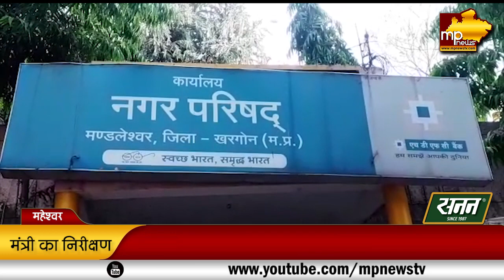महेश्वर पहुंचे मंत्री हरदीप सिंह डंग, कोविड केयर सेंटर का लिया जायजा! MP News Indore